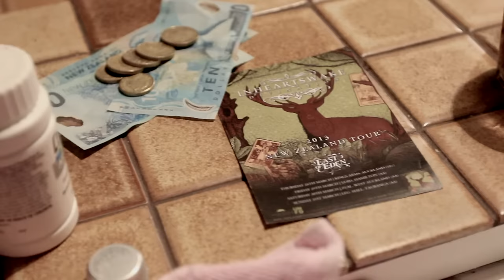In Hearts Wake - Survival [Official Music Video]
Live footage taken from shows around Australia and New Zealand
Produced by: In Hearts Wake

Lyrics:
SURVIVAL (The Chariot)

One life to live to pay your daily fee. The labor for your love weighted with hours that never cease. They will tell you that you'll never make it. Corruption lies within, never bow to forty thousand feet.

We will survive. This is the only way we will make it out alive.
We will survive. Unless you persevere you'll be left to rot behind.

Two deaths to die everything is closing in. Still pushing forward now your standing on the edge. They still tell you that you'll never make it. The avaricious won't amend, you will be carried safely in the end.

The slaving wager leads men to more than war. Motherfucking bounce. This is my survival. We will survive. We will survive.